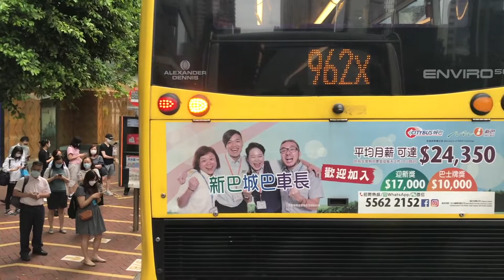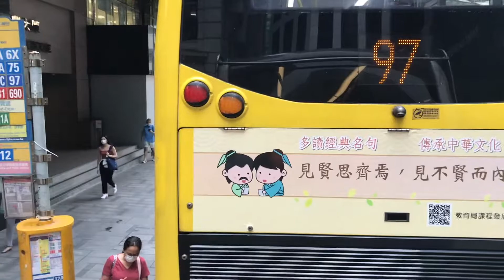[NWFB: 15 The Peak to Central] Alexander Dennis Enviro400 Low-height 10.4 Meters (3838/UV8933)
Body: Alexander Dennis Enviro400 MMC (Low Height)
Chassis: Dennis E40D (10.4 meters)
Company: New World First Bus
Route: 15 The Peak - Central Ferry Piers
Fleet Number: 3838/ UV8933

車身: 亞歴山大丹尼士 Enviro400 MMC (特矮車身版)
底盤: 亞歷山大丹尼士 Enviro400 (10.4 米)
營運商: 新世界第一巴士 (新巴)
路線： 15 山頂 - 中環
車隊編號/車牌: 3838/ UV8933